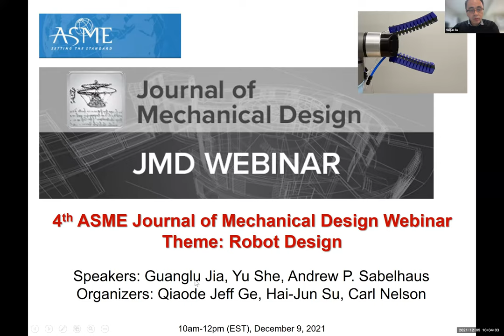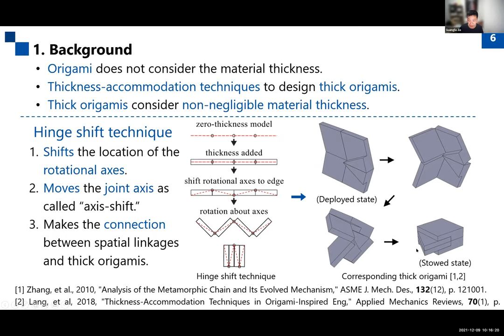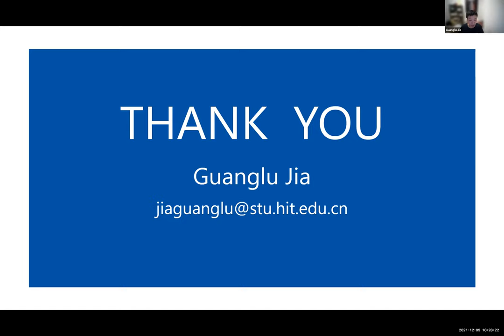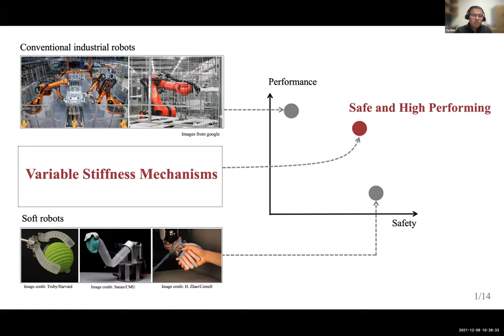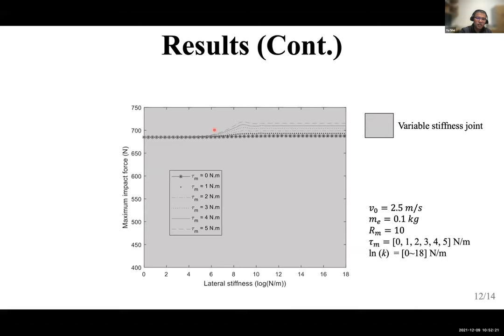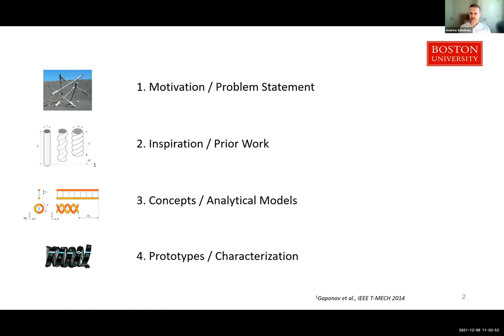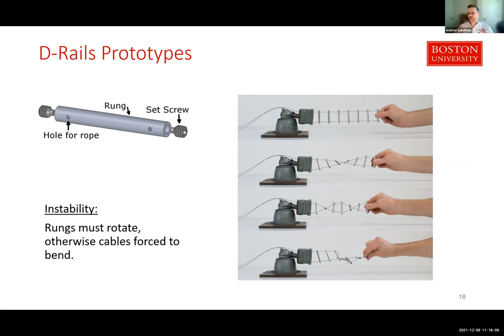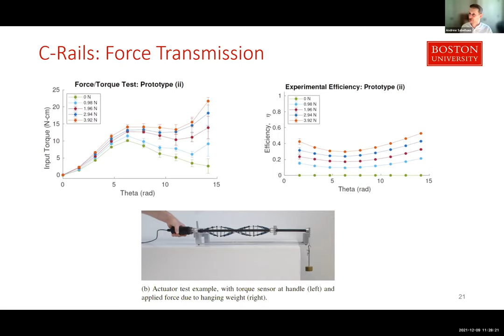2021-12-09 Journal of Mechanical Design 4th Webinar: Robot Design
The ASME Journal of Mechanical Design (JMD)'s 4th Webinar was held on December 9, 2021, on the topic of Robot Design. Organizers included Dr. Qiaode Jeffrey Ge, Dr. Haijun Su, and Dr. Carl Nelson. Speakers and featured papers were:

1) Guanglu Jia (Harbin Institute Of Technology): Guanglu Jia, Hailin Huang, Hongwei Guo, Bing Li, Jian S. Dai, Design Of Transformable Hinged Ori-Block Dissected From Cylinders And Cones, ASME. J. Mech. Des. September 2021, 143(9): 094501,

2) Yu She (Purdue University): Yu She, Siyang Song, Hai-Jun Su, Junmin Wang, A Comparative Study On The Effect Of Mechanical Compliance For A Safe Physical Human-Robot Interaction, ASME. J. Mech. Des. June 2020, 142(6): 063305,

3) Andrew P. Sabelhaus (Boston University): Andrew P. Sabelhaus, Kyle Zampaglione, Ellande Tang, Lee-Huang Chen, Adrian K. Agogino, Alice M. Agogino, Double-Helix Linear Actuators, ASME. J. Mech. Des. October 2021, 143(10): 103301,

For more information about prior and upcoming JMD Webinars please